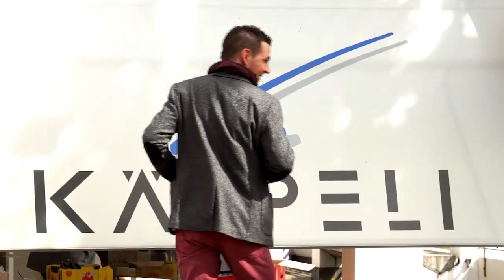MODESCHAU KÄPPELI MODE MURI HERBST 2013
Am Samstag 14.September 2013 ging vor einigen interessierten Besucher die Modeschau "Herbst & Winter Kollektion 2013/2014" über den Laufsteg. Beliebte Marken für Ihn und Sie wurden beim schönsten Wetter gezeigt. Besuchen sie jetzt Käppeli Mode in Muri.